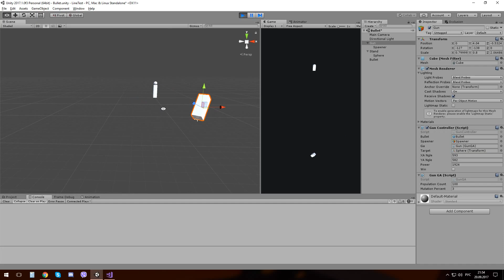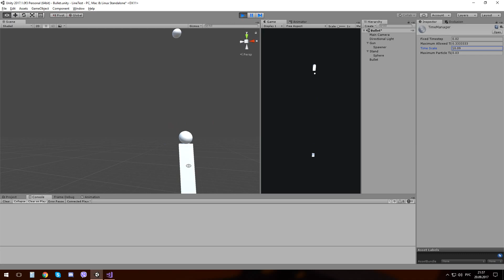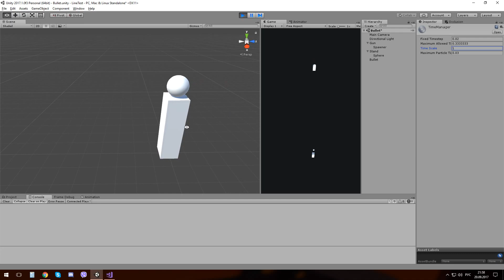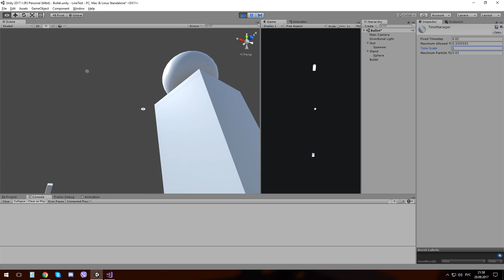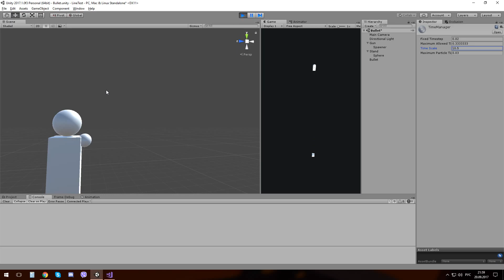Unity 3D | Genetic Algorithm (Another try)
The genetic algorithm whose task is to hit the target.